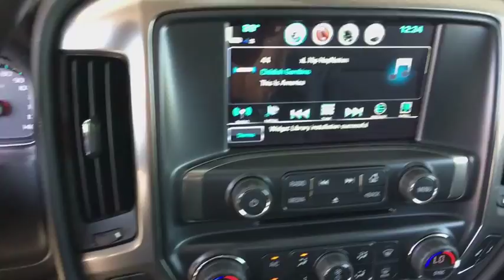2018 Chevrolet Silverado 1500 Denver, Lakewood, Wheat Ridge, Englewood, Littleton, CO CV5339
Black N 2018 Chevrolet Silverado 1500 available in Denver, Colorado at Medved Chevrolet Cadillac. Servicing the Lakewood, Wheat Ridge, Englewood, Littleton, CO area.

11001 West I-70 Frontage Road N

2018 Chevrolet Silverado 1500 LT EcoTec3 5.3L V8 Flex Fuel 6-Speed Automatic, 4WD, Black Leather.brPriced below KBB Fair Purchase Price!brbrExit Kipling, Exit Ward, but Exit the GIANT Medved Autoplex. Everyone said, Go to Medved! Price includes applicable rebates and dealer fees of $599, excluded tax, title and licensing: $1,500 - General Motors Consumer Cash Program. Exp. 09/04/2018, $1,000 - GM Down Payment Assistance Program. Exp. 09/04/2018 $1,049 Must finance with GMF - Exp. 09/04/2018
Preferred Equipment Group 2LT,3.42 Rear Axle Ratio,3.42 Rear Axle Ratio w/5.3L V8 engine,Heavy-Duty Rear Locking Differential,Wheels: 18 x 8.5 Bright Machined Aluminum,Wheel Locks (Set of 4) (LPO),40/20/40 Front Split Bench Seat,Cloth Seat Trim,10-Way Power Driver's Seat Adjuster,Heated Driver & Front Passenger Seats,Off-Road Suspension Package,LT Plus Package,Radio: AM/FM 8 Diagonal Color Touch Screen,SiriusXM Satellite Radio,Bose Speaker System,Electric Rear-Window Defogger,Color-Keyed Carpeting w/Rubberized Vinyl Floor Mats,OnStar & Chevrolet Connected Services Capable,110-Volt AC Power Outlet,Rear Under-Seat Composite Storage Bin (LPO),Front & Rear All-Weather Floor Mats,All Star Edition,Spray-On Pickup Box Bed Liner,Front License Plate Kit,Front & Rear Black Bowtie Emblems (LPO),Trailering Package,Integrated Trailer Brake Controller,Remote Vehicle Starter System,Manual Tilt/Telescoping Steering Column,Thin Profile LED Fog Lamps,Deep-Tinted Glass,Ultrasonic Rear Park Assist,Power Windows w/Driver Express Up,Power Sliding Rear Window,Rear 60/40 Folding Bench Seat (Folds Up),Remote Locking Tailgate,Chevrolet Connected Access,Remote Keyless Entry,Rear Wheelhouse Liners,Body Color Bodyside Moldings,Bluetooth For Phone,Dual-Zone Automatic Climate Control,Body-Color Door Handles,Driver & Front Passenger Illuminated Vanity Mirrors,Body-Color Power Adjustable Heated Outside Mirrors,Body-Color Mirror Caps,Body-Color Headlamp Bezels,Power Adjustable Pedals,Hill Descent Control,150 Amp Alternator,Auxiliary External Transmission Oil Cooler,Manual Tilt Wheel Steering Column,Leather Wrapped Steering Wheel w/Cruise Controls,EZ Lift & Lower Tailgate,Single Slot CD/MP3 Player,Body-Color Grille Surround,HD Radio,4.2 Diagonal Color Display Driver Info Center,Universal Home Remote,Steering Wheel Audio Controls,6 Speaker Audio System,Theft Deterrent System (Unauthorized Entry),Front Chrome Bumper,Front Frame-Mounted Black Recovery Hooks,Front Body-Color Bumper,Rear Chrome Bumper,Body Color Rear Bumper w/Cornersteps,Chevrolet w/4G LTE,Front Center Armrest w/Storage,AM/FM radio: SiriusXM,Premium audio system: Chevrolet MyLink,Exterior Parking Camera Rear,CD-MP3 decoder,4-Wheel Disc Brakes,6 Speakers,Air Conditioning,Electronic Stability Control,Tachometer,Voltmeter,ABS brakes,Bodyside moldings,Brake assist,Bumpers: body-color,CD player,Delay-off headlights,Driver door bin,Driver vanity mirror,Dual front impact airbags,Dual front side impact airbags,Front anti-roll bar,Front fog lights,Front reading lights,Front wheel independent suspension,Fully automatic headlights,Heated door mirrors,Illuminated entry,Low tire pressure warning,Occupant sensing airbag,Outside temperature display,Overhead airbag,Overhead console,Panic alarm,Passenger door bin,Passenger vanity mirror,Power door mirrors,Power steering,Power windows,Radio data system,Rear reading lights,Rear seat center armrest,Rear step bumper,Remote keyless entry,Speed control,Speed-sensing steering,Split folding rear seat,Steering wheel mounted audio controls,Tilt steering wheel,Traction control,Trip computer,Variably intermittent wipers,High-Intensity Discharge Headlights,Compass